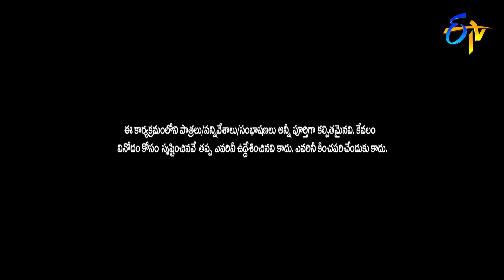Rashmi Friendship Sweet Memories | Evadigolavadidhi | 31st December 2018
Evadi Gola Vaadidi gives a pleasant surprise to Reshmi by inviting her dearest friend to the show.